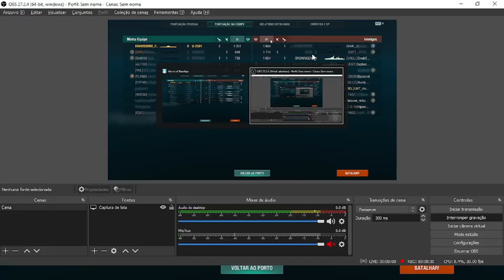SUB U-2501 TOP - World of Warships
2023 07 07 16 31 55